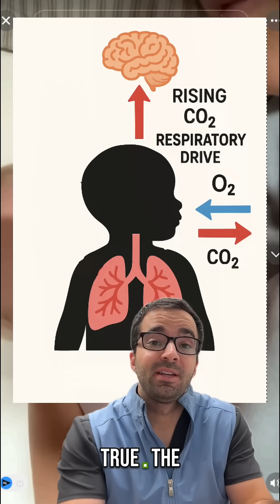PICU Doctor Explains the Real Risk of Bed Sharing and SIDS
Responding to misinformation about bed sharing and SIDS risk. As a PICU doctor, I see parents getting confused by half-truths online.

The facts: While it's true that CO2 buildup triggers breathing in healthy adults, babies suspected of SIDS may not have normal respiratory drive. This is why bed sharing increases SIDS risk 5-10x.

Key points covered:
- Why babies don't respond to CO2 like adults
- How bed sharing affects carbon dioxide levels
- Real SIDS statistics (less than 1 in 1,000)
- Why AAP recommends against bed sharing

I understand parents have many reasons for wanting to bed share - bonding, breastfeeding, cultural practices. My goal is giving you accurate info so you can make informed decisions for your family.